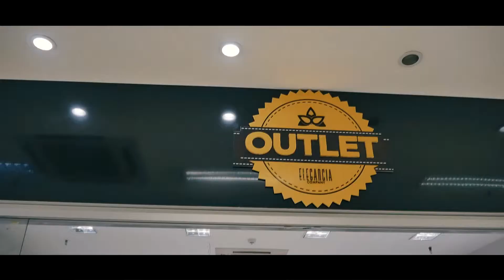VT Institucional Elegancia Company Português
VT Institucional em português mostrando a estrutura das lojas Elegancia Company, localizadas todas em um único local, Edifício Victoria, Avenida Adrian Jara, em Ciudad del Este, Paraguai.